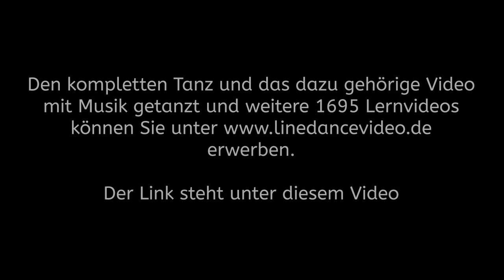Line Dance deutsch Schritterklärung für Boogie Bob